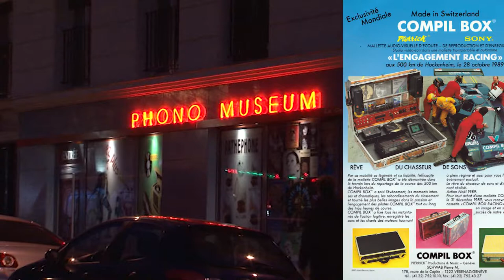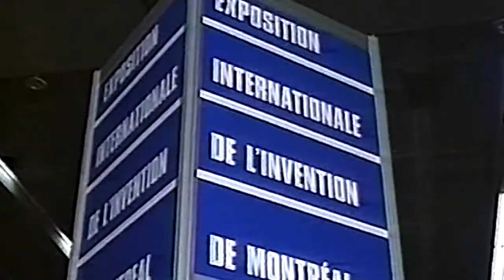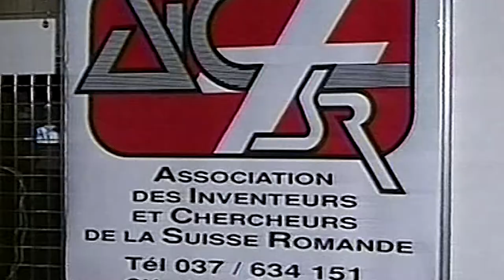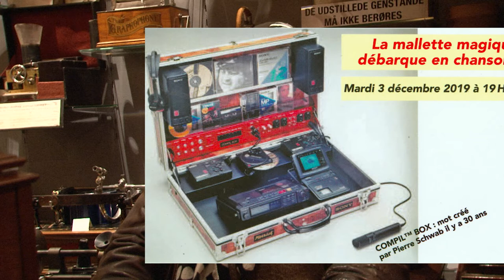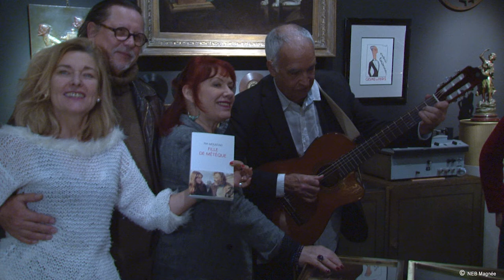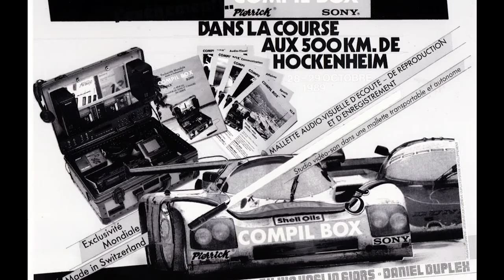Présentation de la "Compil Box" par son inventeur, Pierre Schwab.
La mallette Magique "Compil Box" (TM) débarque en chanson au Phono Muséum le 3 décembre 2019 à 19h, avec concert de Sza-Sza Brons, Paris Canaille et Corinne Girard